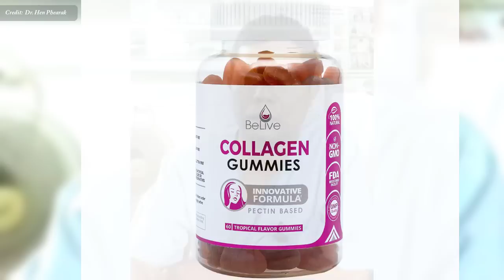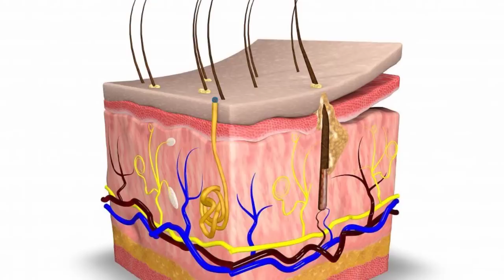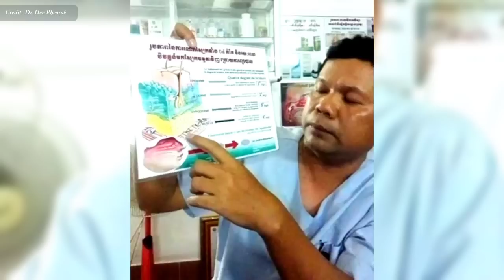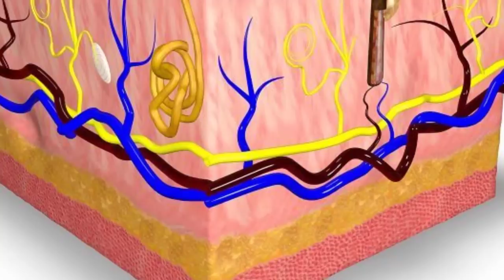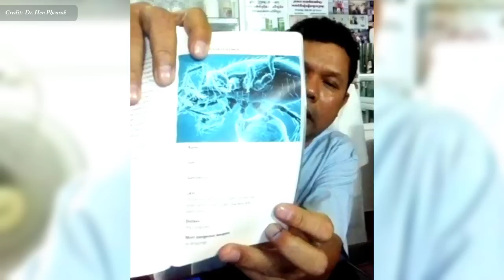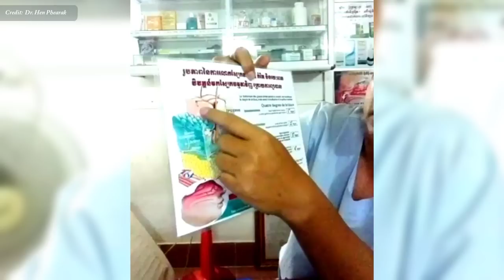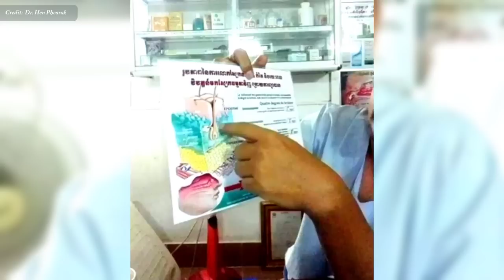ខូឡាជែន collagen គឺជាអ្វី? , ខូឡាជែន ធ្វើឲ្យក្មេងជាងវ័យមែនឬទេ? វេជ្ជ. ហែន ភារៈ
In this video we want to show you about ខូឡាជែន collagen គឺជាអ្វី , ខូឡាជែន ធ្វើឲ្យក្មេងជាងវ័យមែនឬទេ វេជ្ជ. ហែន ភារៈ  , SUCCESS REVEAL

Collagen គឺជាប្រូតេអ៊ីនដែលមាននៅក្នុងជាលិកាភ្ជាប់ ស្បែក សរសៃពួរ ឆ្អឹង និងឆ្អឹងខ្ចី។ វាផ្តល់ការគាំទ្រផ្នែករចនាសម្ព័ន្ធដល់ជាលិកា។
ការសិក្សាបានបង្ហាញថា អាហារបំប៉ន Collagen ប្រចាំថ្ងៃអាចជួយធ្វើឱ្យឆ្អឹងរបស់អ្នកកាន់តែក្រាស់ បន្ថយដំណើរការនៃភាពចាស់ដែលធ្វើឱ្យពួកវាផុយ និងជួយឱ្យរាងកាយរបស់អ្នកផលិតឆ្អឹងថ្មី។

✮✮✮✮✮ Enjoy!

✡ ABOUT US ✡
.: Why We create SUCCESS REVEAL channel :.
1. To inspire, Motivate, create new entrepreneur
2. Share Business knowledge, Entrepreneurship, Success
3. Free Business Education Online